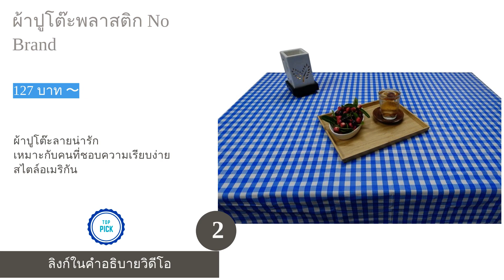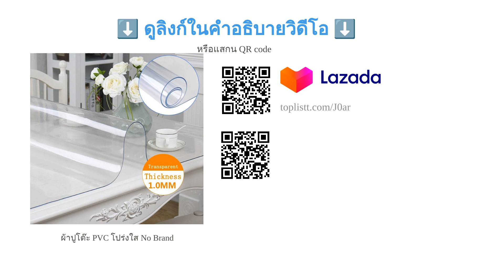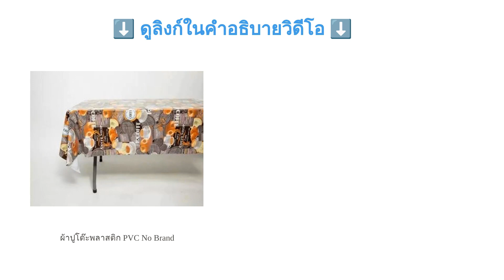🌵 5 อันดับ ผ้าปูโต๊ะอาหาร ยี่ห้อไหนดี 2023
00:10 #1 - ผ้าปูโต๊ะกันฝุ่น No Brand (237 บาท 〜)
00:50 #2 - ผ้าปูโต๊ะพลาสติก No Brand (127 บาท 〜)
01:33 #3 - ผ้าปูโต๊ะสไตล์โบฮีเมียน No Brand (436 บาท 〜)
02:10 #4 - ผ้าปูโต๊ะ PVC โปร่งใส No Brand (312 บาท 〜)
02:47 #5 - ผ้าปูโต๊ะพลาสติก PVC No Brand (400 บาท 〜)
03:32 สิ้นสุด

ผ้าปูโต๊ะ เป็นสิ่งที่เราอาจมองเป็นเรื่องเล็ก ๆ สำหรับการตกแต่งบ้าน บางคนอาจคิดว่าจะเลือกซื้อผ้าปูโต๊ะแบบไหนก็ได้ แต่คุณรู้หรือไม่ว่าหากเราได้รับประทานอาหารที่ถูกจัดตั้งอยู่บนวางบนผ้าปูโต๊ะที่เลือกมาอย่างลงตัวกับห้องทานอาหารและบรรยากาศโดยรวมภายในบ้าน บอกได้เลยครับว่าการรับประทานอาหารของคุณจะเปลี่ยนไป เพราะผ้าปูโต๊ะที่ลงตัวจะช่วยเพิ่มความสวยงามของอาหารและทำให้เกิดความอยากอาหารมากยิ่งขึ้น แถมยังทำให้ห้องทานอาหารนั้นดูอบอุ่นและทันสมัยมากขึ้นด้วย
ในบทความนี้ ผมจะพาทุกคนไปรู้จักการเรื่องราวของผ้าปูโต๊ะให้ละเอียดยิ่งขึ้นผ่านวิธีการเลือกผ้าปูโต๊ะสำหรับรับประทานอาหาร ซึ่งก็จะมีทั้งเรื่องของวัสดุ เรื่องของฟังก์ชันของผ้าปูโต๊ะ ฯลฯ นอกจากนี้ ผมยังมี 10 อันดับ ผ้าปูโต๊ะรับประทานอาหารยอดนิยม ที่เราสามารถหาซื้อได้ง่ายผ่านร้านค้าออนไลน์มาแนะนำอีกด้วย จะเป็นอย่างไรบ้างนั้น เชิญติดตามกันได้เลยครับ